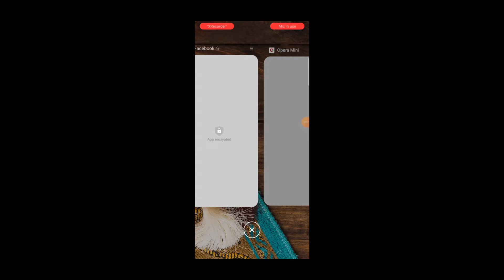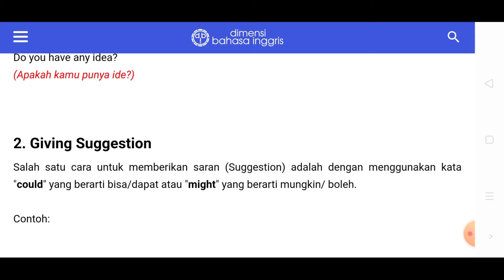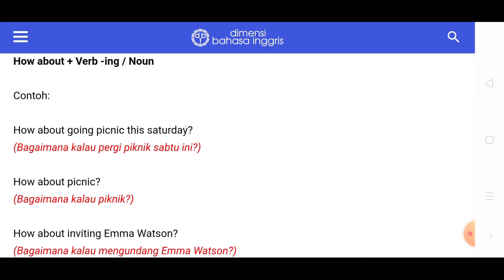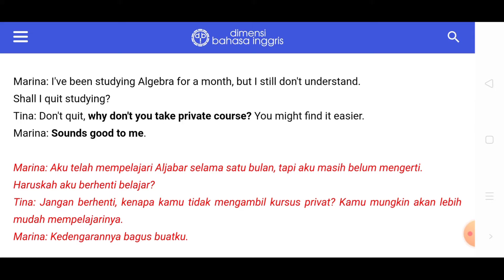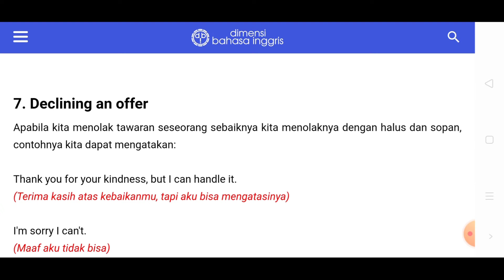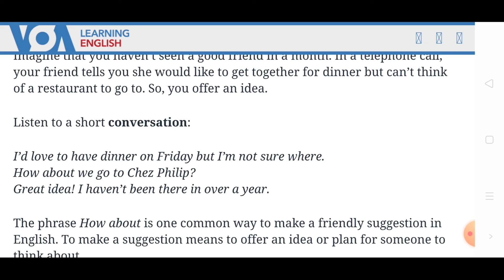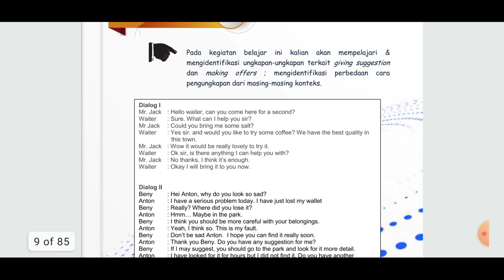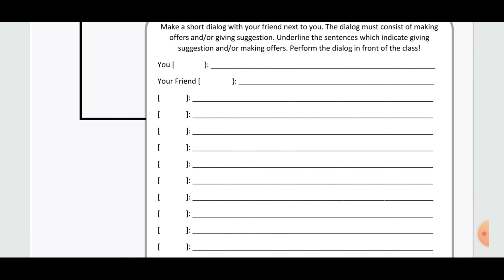OFFER AND SUGGESTION - Struktur Teks dan Unsur Kebahasaan (File Modul di deskripsi)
FILE PDF Modul